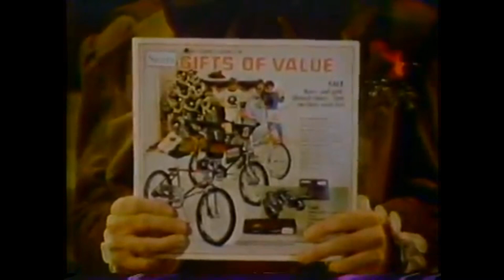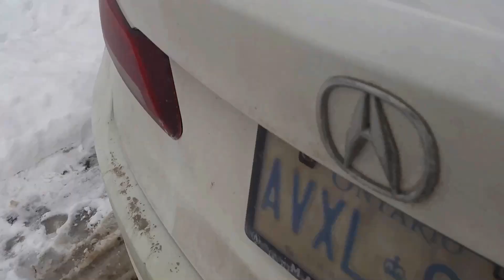Merry Christmas from RETROMANIA and the DPO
Merry Christmas from all of us to all my fans old and new and to all of your families